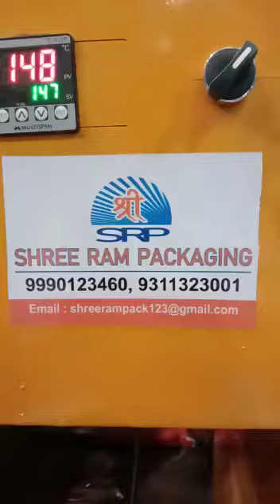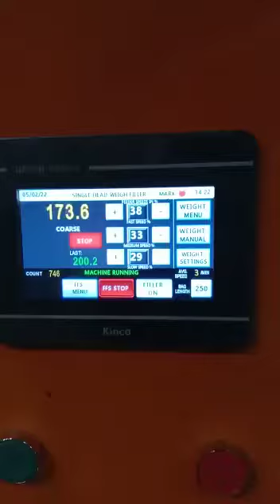pet animal feed pouch packing machine with single head weigher...9990123460, 9716171600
Jai Shree Ram packaging 🚩🚩🚩